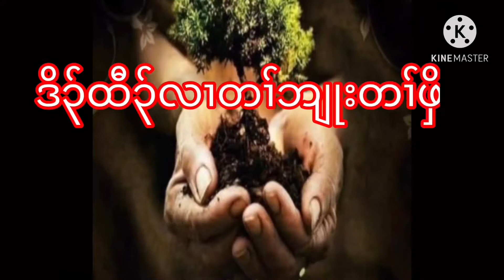“Nail” that crucified Jesus